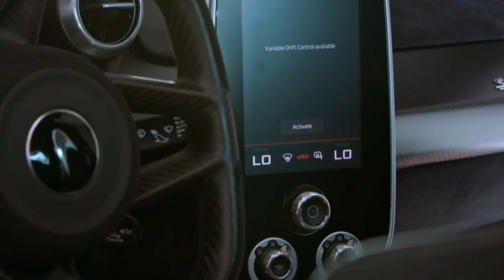Cómo Construyen Los Superdeportivos McLaren | Dentro De La Fábrica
Te llevamos al interior de la fábrica de McLaren para ver cómo se fabrican algunos de los superdeportivos más caros.

Estamos en medio de la cuarta revolución industrial y las fábricas están evolucionando para ser más rápidas, ecológicas e innovadoras.

Entonces, ¿cuál es el proceso para producir estos autos increíblemente deseables y costosos?